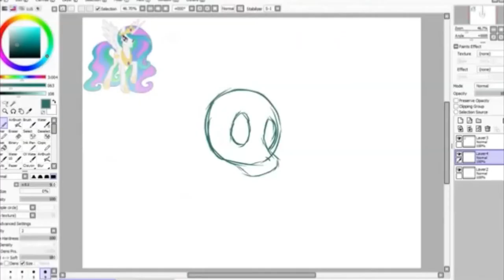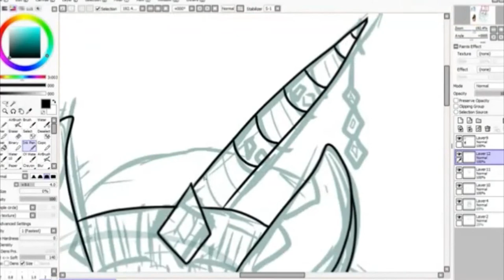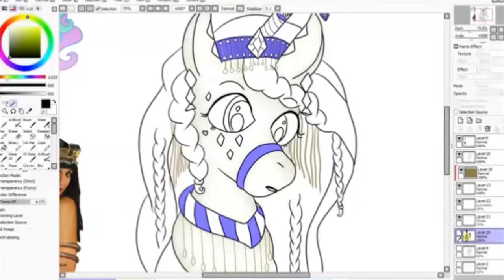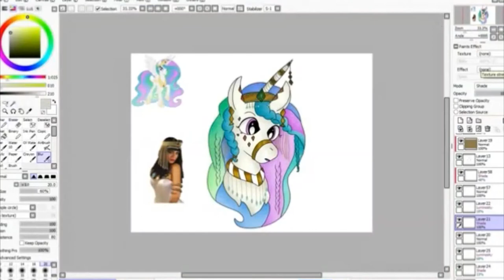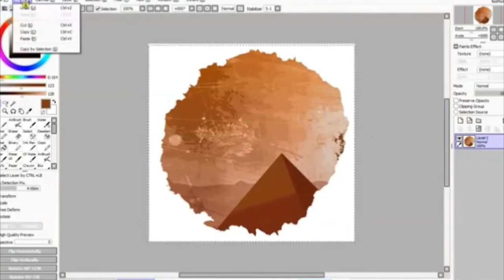Egyptian Celestia~MLP Speedpaint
Celestia Redesign! Had a cute idea for an Egyptian-style Celestia and this was the Result! Enjoy!

Public Discord Server for all the Lovelies!
Follow Me On Deviant Art For Gross Art!
Follow me on Wattpad for Old Stories!